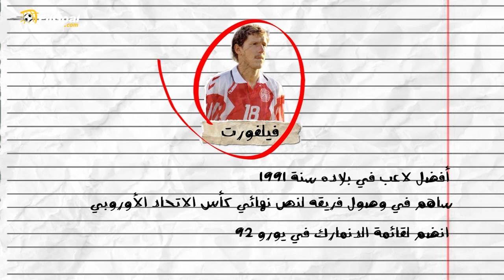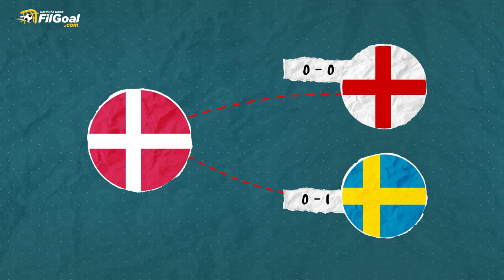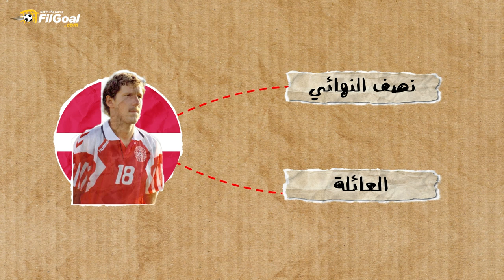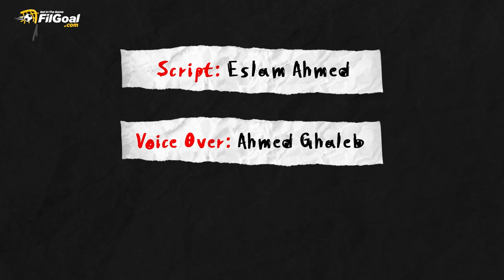معجزة كيم فيلفورت.. قصة مأساوية لصاحب هدف تتويج الدنمارك ببطولة يورو 92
إبنته إصيبت بالسرطان 🔴